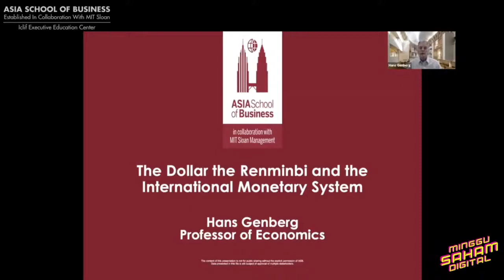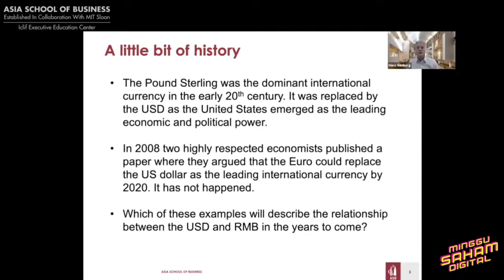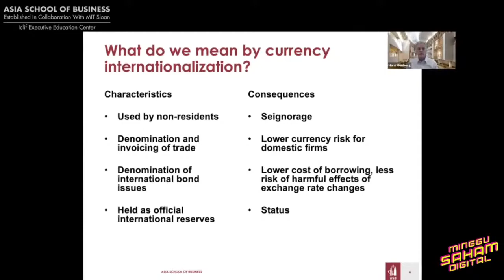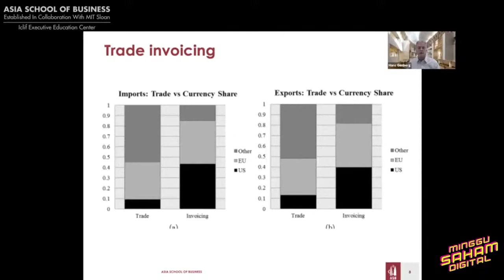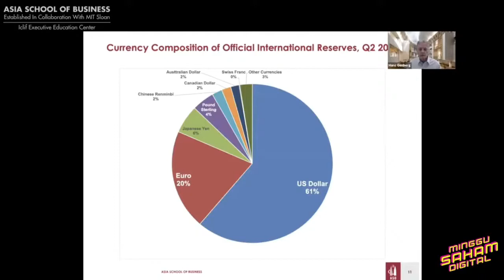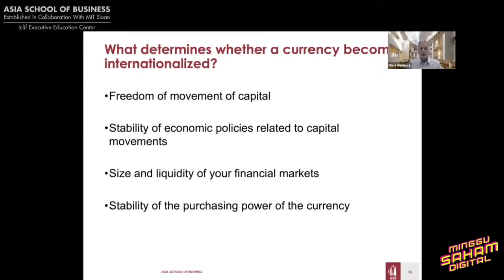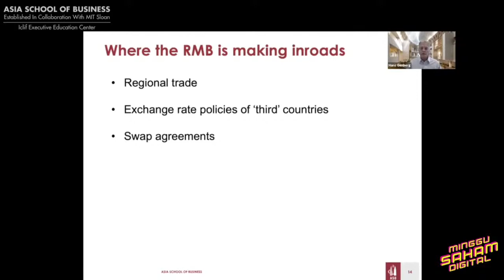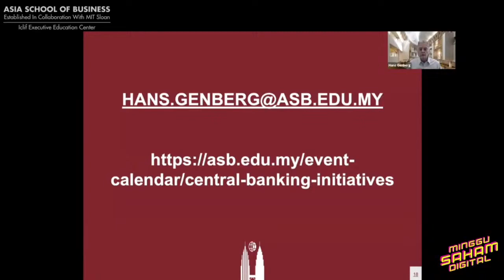ASB-Iclif MBA Masterclass Series: Dr. Hans Genberg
Dr. Hans Genberg dalam siri Masterclass beliau 'The Dollar, The Renminbi, and International Monetary System' memberi pandangan berharga tentang persiapan menghadapi kemajuan teknologi baharu dalam sistem monetari antarabangsa!
Dr. Hans Genberg in his Masterclass ‘The Dollar, The Renminbi, and the International Monetary System​’ as he shares valuable insights on how to prepare for new technological advances in the international monetary system!